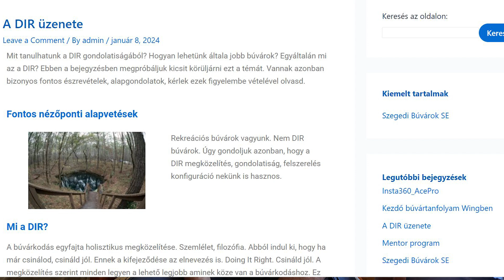Tecline percek 4 A QR hevederzet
A gyors kioldós, állítható hevederzet Winghez. Ezzel a fejlesztéssel a wingek hevederzete hasonlatossá válik a hagyományos jacket típusú BCD-k hevederzetéhez. Így ugyanolyan könnyűvé válik a fel és levétel. Ezzel a hevederzettel ötvözhetjük a mellények kényelmét és a wingek hatékonyságát a rekreációs búvárkodásban.